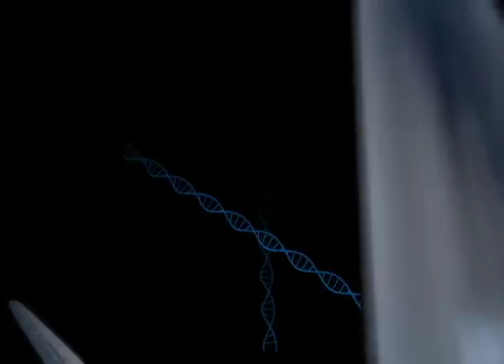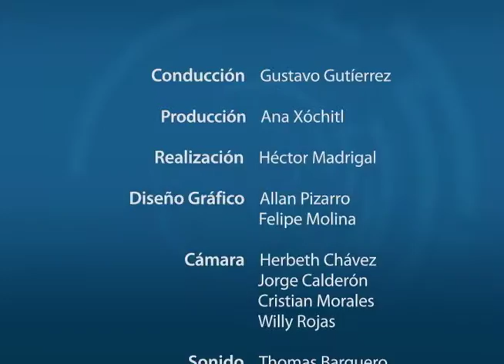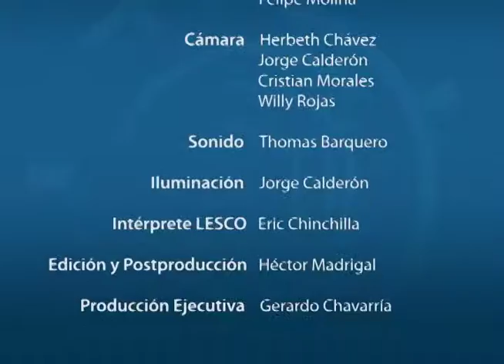Bionanotecnología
El Dr. Gustavo Gutiérrez Espeleta conversa con el Dr. Sergio Madrigal Carballo profesor-investigador de la Escuela de Química de la Universidad Nacional de Costa Rica (UNA) sobre la Bionanotecnología